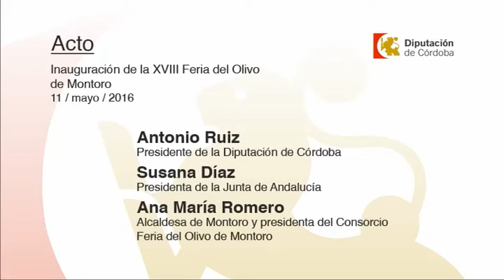ACTO Inauguración de la XVIII Feria del Olivo de Montoro (11/06/2016)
Inauguración de la XVIII Feria del Olivo de Montoro

Susana Díaz, presidenta de la Junta de Andalucía

Ana María Romero, alcaldesa de Montoro y presidenta del Consorcio Feria del Olivo de Montoro

Lugar: Montoro. Recinto Ferial (Instalaciones Fundación Patrimonio Comunal Olivarero)